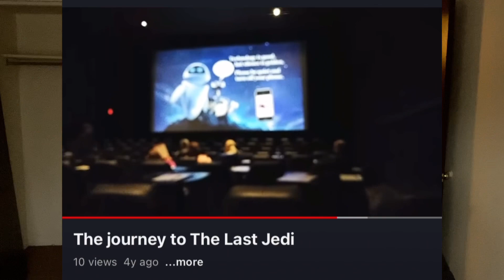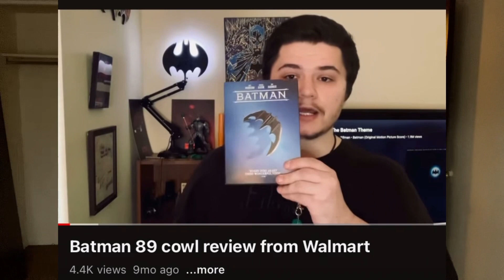I’m leaving..kinda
I’m not leaving YouTube but I am moving to a different place. And I had a lot to get off my chest so this is what I wanted to say as god as I could say it